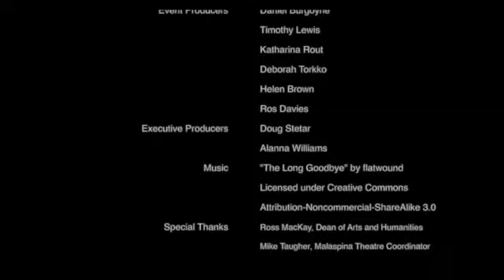On Children, Technology, Spiders and More - The Multidimensionality of Invisibility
Featuring Dr. Ravindra N. Mohabeer.

Invisibility is complex.  Drawing on the invisible world of children, parallel to but separate from the world of adults, examples from the natural world, such as spiders, as well as technology and advertising, this presentation demonstrates that invisibility is more than one half of the simple opposition 'seen - not seen'. Seeing does not eliminate invisibility. It can, in fact, make it worse.

A production of the Media Research Lab. Copyright @ 2012 Vancouver Island University